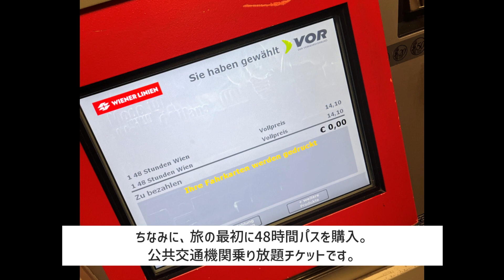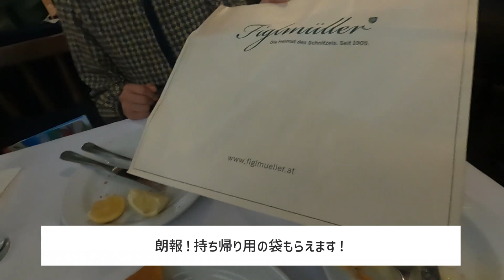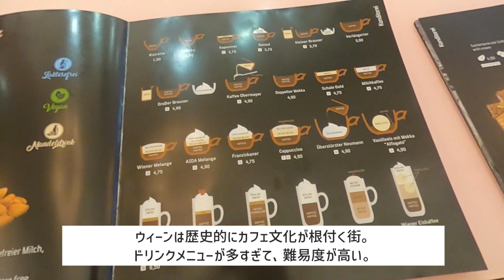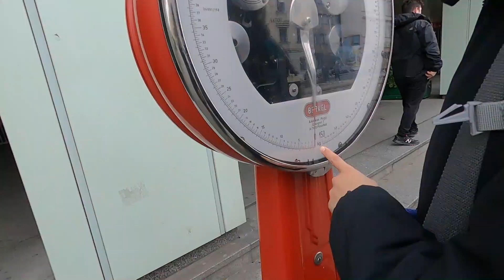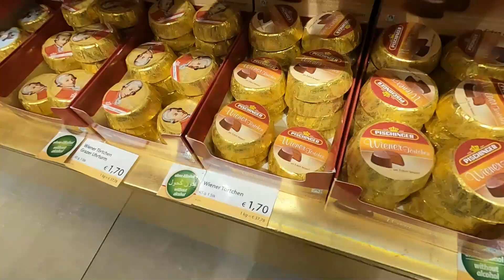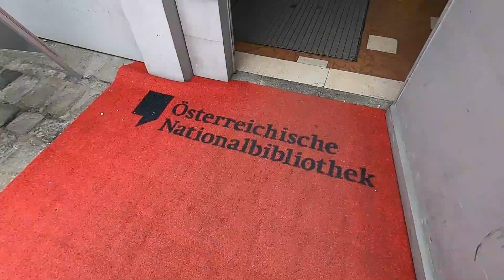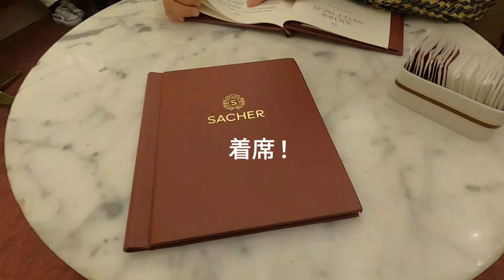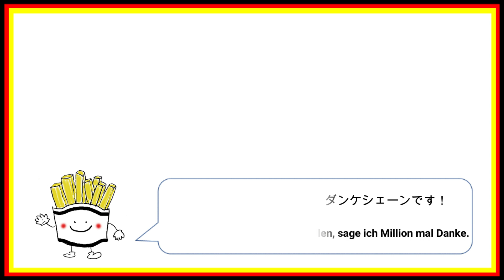【初ウィーン】オーストリアの最強観光地ウィーンの旅「1日目」に食べる物、見る場所。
ご無沙汰してます！グーテンモルゲン！
ドイツ語の語学学校が夏休みに入ったので、さっそく動画アップします！

5月に初めてのオーストリア・ウィーンに行っていたので、その様子を。
ベタベタにウィーンを楽しんでいる1日目をご覧ください。

・巨大シュニッツェル
・ザッハートルテ
・カールス教会
・世界一美しい国立図書館
・ウィーンで買った交通チケット情報
など

ウィーンは適当に歩くと、名所にぶつかる最強観光地です。

 ▽Instagramはコチラから！

Bitte schön!!